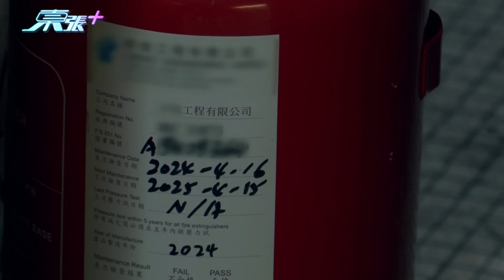開業數十年孕育無數運動員健美中心 被無情三級火吞噬不勝唏噓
劏房與賓館林立的佐敦華豐大廈，上個月發生三級火警，導致5死40人受傷。

事發數星期後，主持再到訪該大廈，眼見火劫後大廈內部滿目瘡痍，走廊昏暗墻壁熏黑，部份電梯仍然損壞。

當中，重災區為一樓一間開業42年、曾被借用作劇集拍攝場地的「勁力健美中心」。中心因器材嚴重燒毀，無奈宣布結業。開業30多年來，該中心孕育無數運動員，負責人對退出舞台難免唏噓傷感。